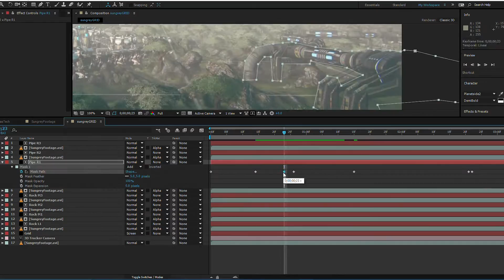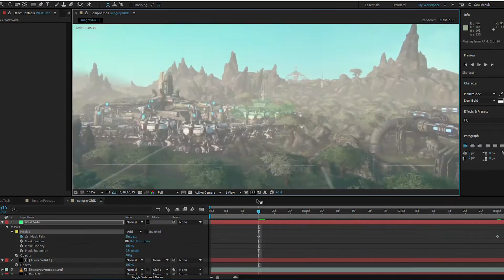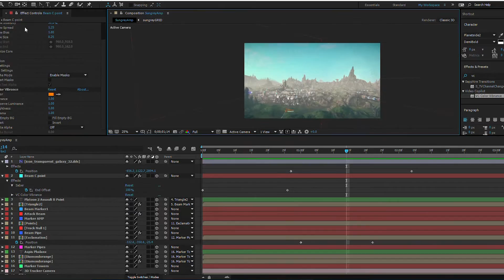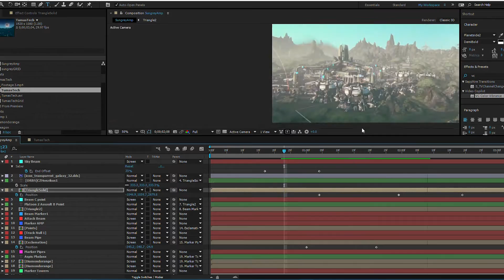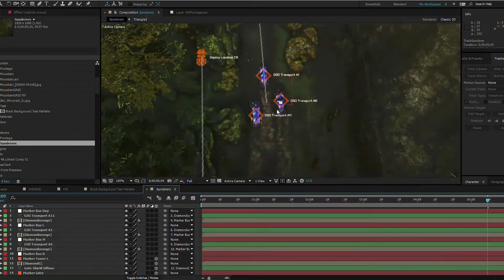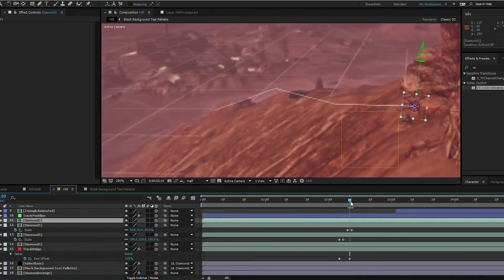The 48 BTS - Production Timelapse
The cinematic was created entirely in after effects. This is a time-lapse of how a couple of the shots were created.